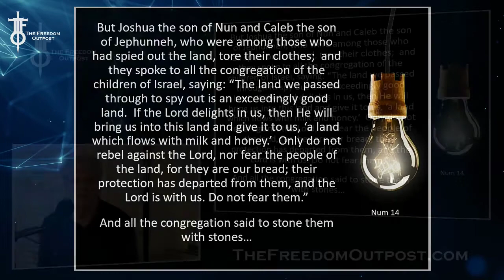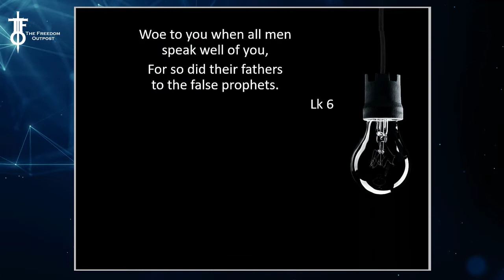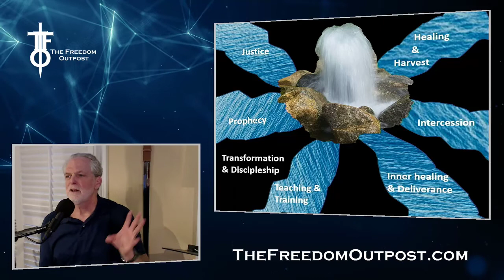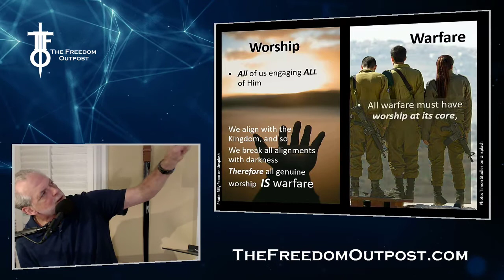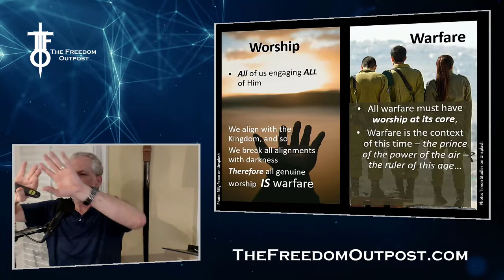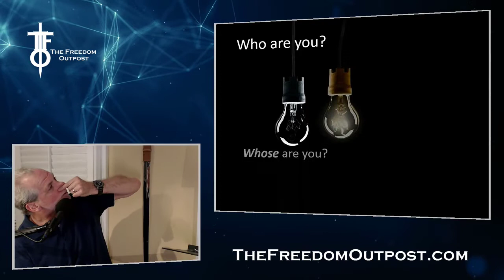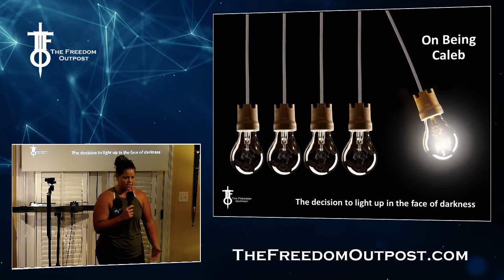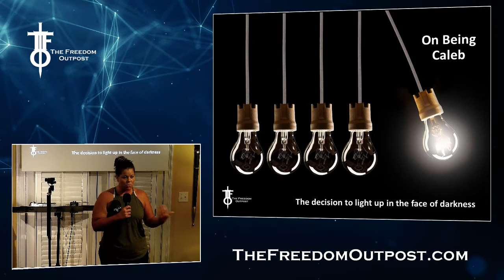We Are All Accountable: On Being Caleb. The Flight Deck 8-13- 2020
The nation is on the brink.  The next 3 months are decisive.  Where are the people of God in all of this?  We're all accountable on this. Time to be as Caleb: He knew what he saw; he knew what he believed - and he spoke!

We all need to be constructively engaged in what is happening.  You'll need to be well grounded so you're doing it from the right perspective - this teaching is aimed at getting you there.